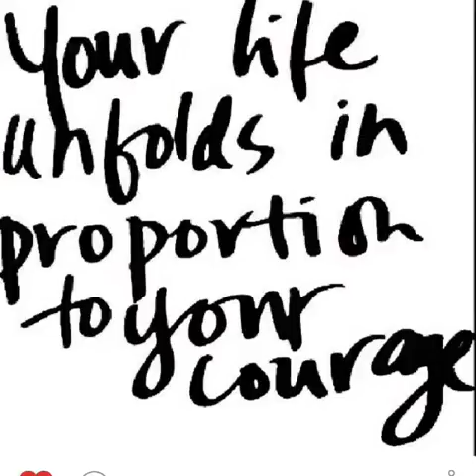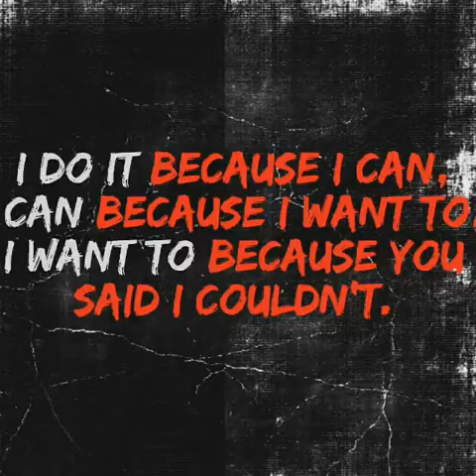MadeULook films Michael Snider II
My inspiration when I went to Vegas to head to utah..